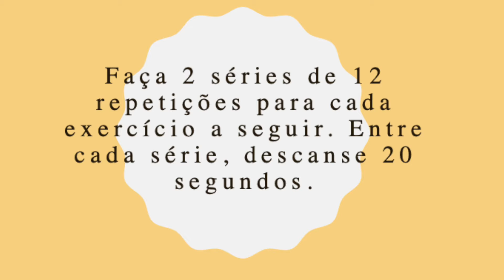Exercícios para quarentena - Complexo Esportivo Univates